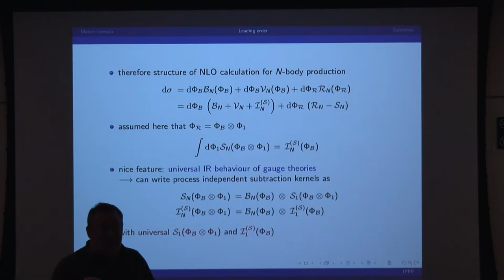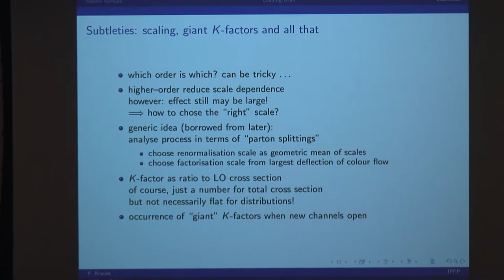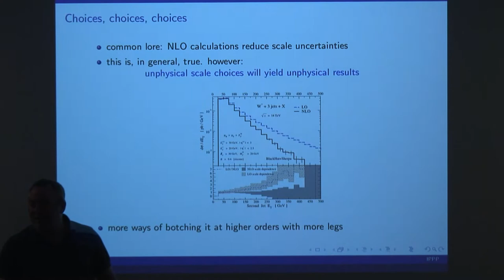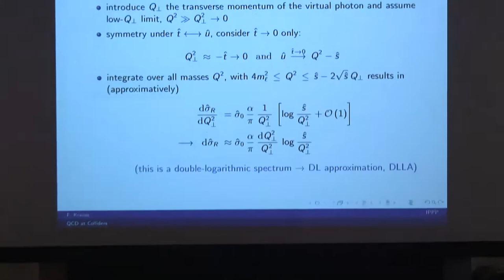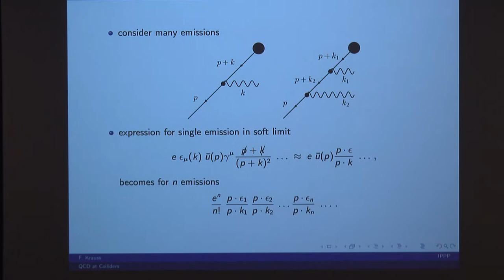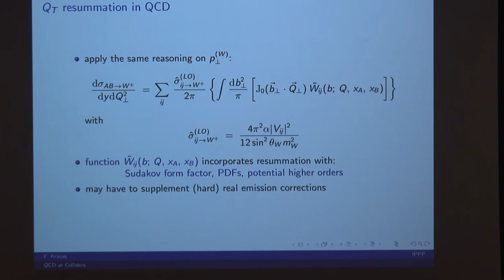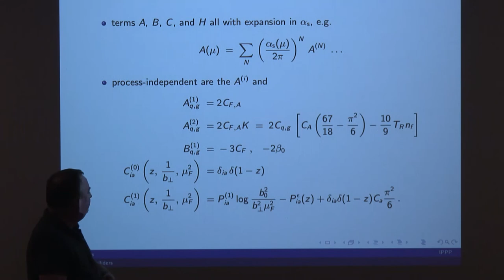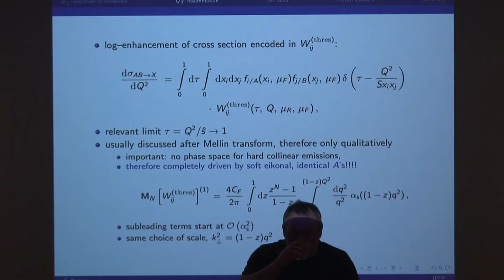Frank Krauss Lecture 3 on QCD at Colliders